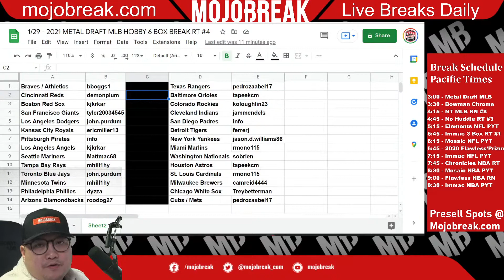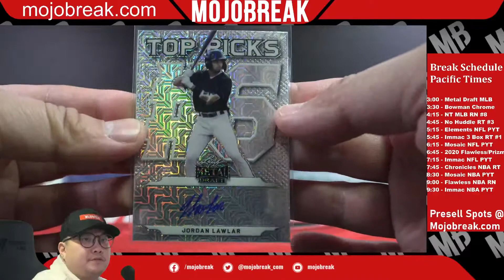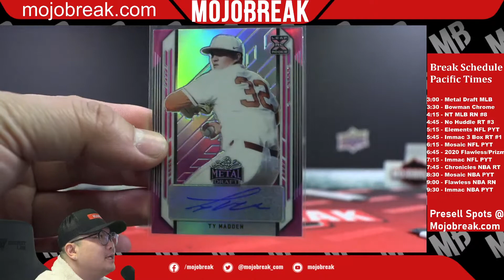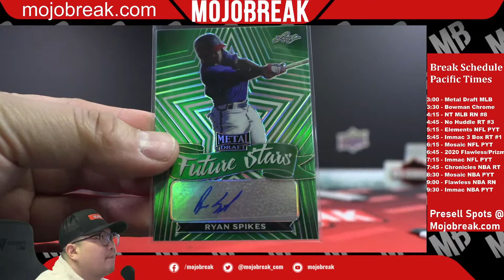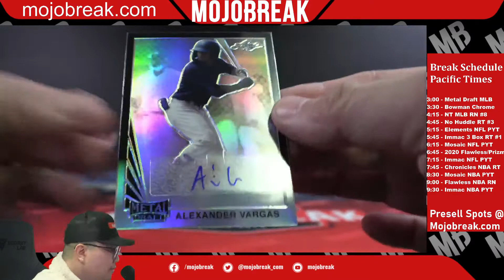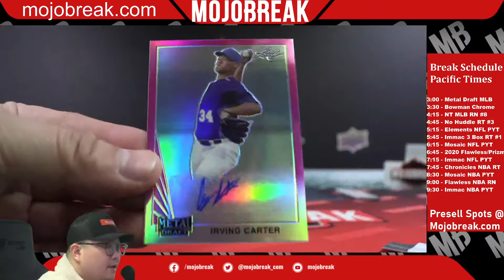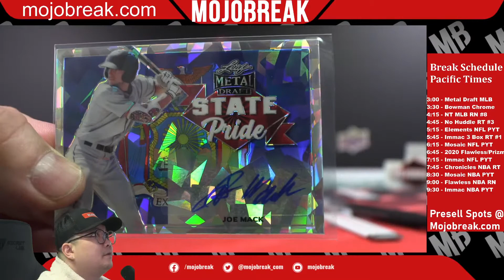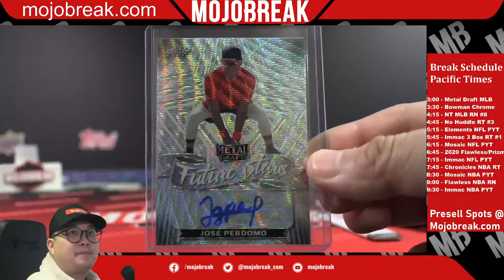Random Team #4 - 2021 Leaf Metal Draft Baseball Hobby 6 Box Break - 01.29.22